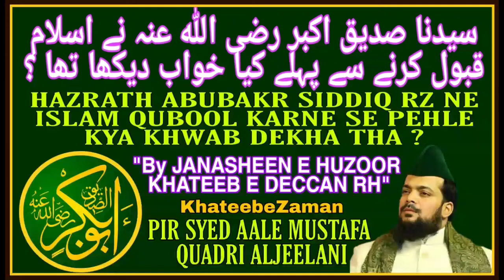HAZRATH ABUBAKR SIDDIQ RZ NE ISLAM QUBOOL KARNE SE PEHLE KYA KHWAB DEKHA THA ?